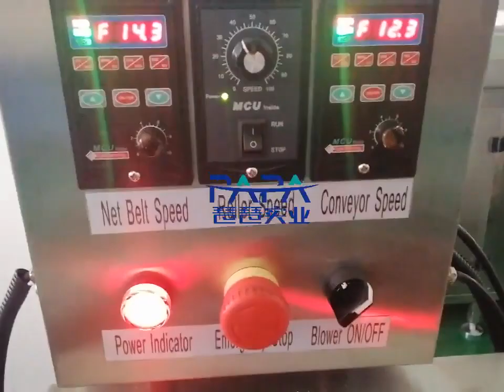PE8 chocolate protein ball coating machine with cooling tunnel